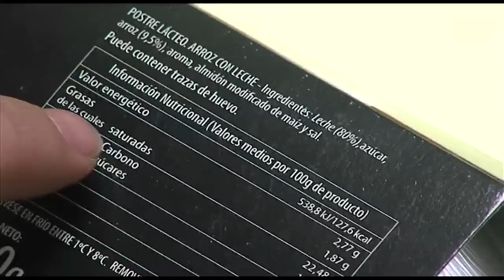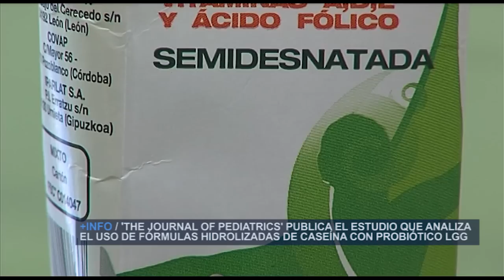Jornada sobre alergias alimentarias | Cecova TV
Más de 100 profesionales de la salud han participado en la Jornada sobre la tolerancia a la proteína de leche de vaca que ha tenido lugar en el Hospital de la Fe de Valencia. Un 3% de los niños de todo el mundo padecen esta alergia. Durante la sesión se han mostrado los resultados de investigaciones recientes y se ha debatido sobre cómo este problema afecta a la calidad de vida de los niños y sus familias.